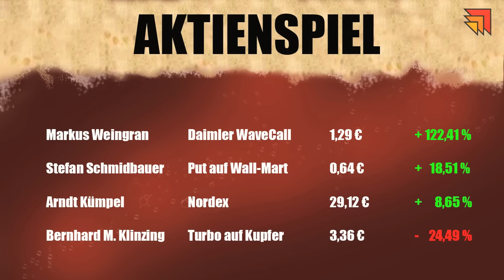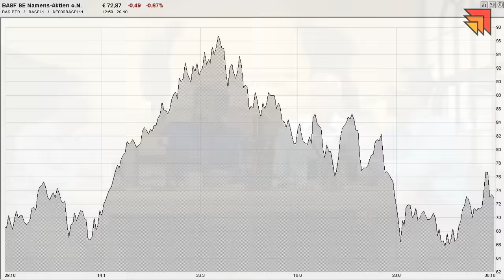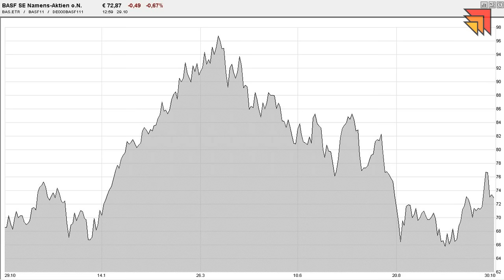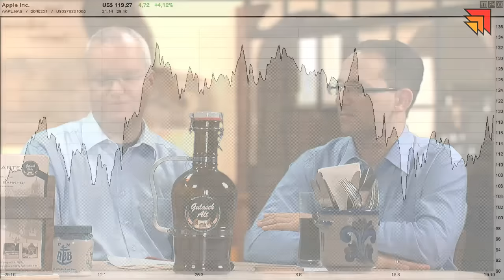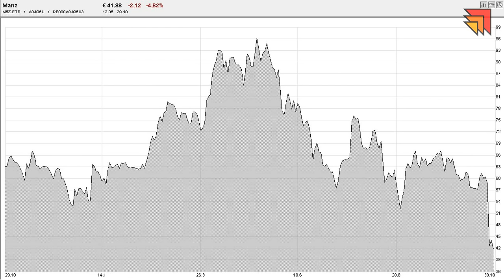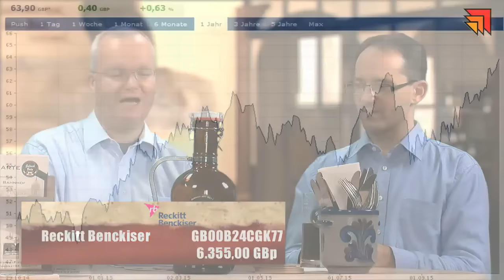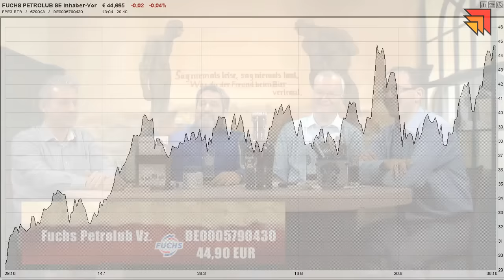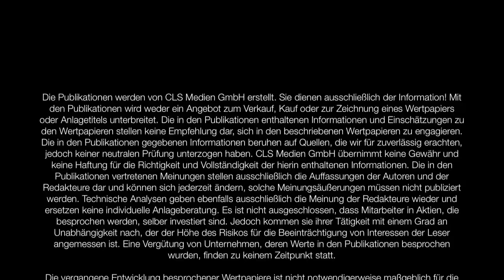30.10.2015 - Bernecker Aktienbräu Nr. 15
DAX: Verpassen Sie den Anschluss nicht!

Der Startschuß für die Jahresendrally ist gefallen. Mario Draghi hat ihn vergangene Woche abgefeuert. Doch wie weit geht die Rally? 2014 ist sie auch im Oktober gestartet und erst nach einem Plus von über 4.000 Punkten zu Ende gegangen. Verhält es sich jetzt ähnlich?

Außerdem:

# BASF: Ist die Gewinnwarnung schon verdaut?
# Sind die Zahlen von BASF ein Warnsignal für die Konjunkturentwicklung?
# VW: Was tun mit der Aktie nach den Zahlen?
# Fed: Dreht sich die Notenbank auf dem Absatz?
# Apple: Sind Sie noch nicht investiert?

Stresstest: Bei Manz läuft es einfach nicht!
Aktienspiel: 4 Aktien im Duell!
Tippspiel: Schlagen Sie die Profis und gewinnen Sie ein Probeabo!

Bernecker Aktienbräu Nr. 15

Ihr Bernecker Stammtischteam

Die nächste Ausgabe vom Bernecker Stammtisch sehen Sie am 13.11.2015.